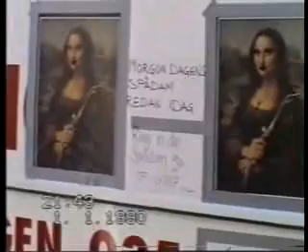OrroKladia Micke 30 år SpåKärring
SpåKärringen som säljer sina tjänster:spådomar och massage. Orrokladia Halmstad Oskarström Micke crazy spåkärring 30år jippo funny roligt